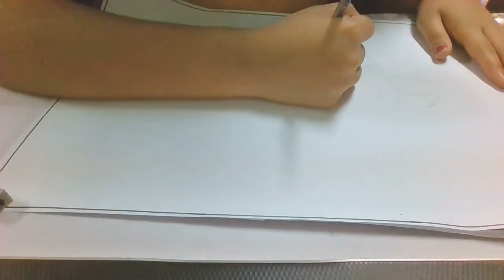Jofiya Rose Biju, 8B, Caricature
Welcome to the Carmel Kaleidoscope- the First Virtual Carmel platform, for our students at
Carmel School Kuwait.
Life is like an ever shifting Kaleidoscope – A slight change and all the patterns are altered,
but reassemble those floating bits and pieces and you with create an exciting new
possibility. As Carmelites, let us together weave a Carmel tapestry threading together
different forms of art that will inspire others to unfold the beautiful colours in them.
Through our work of art, let us build connections and
create an incredible Carmel Kaleidoscope.